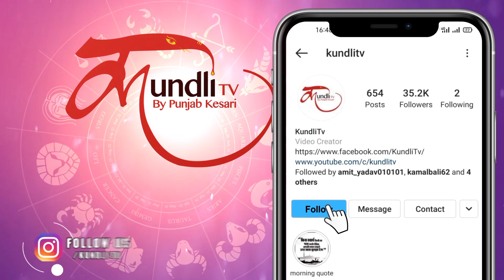बुध ने किया राशि परिवर्तन, 3 राशि वाले होंगे मालामाल